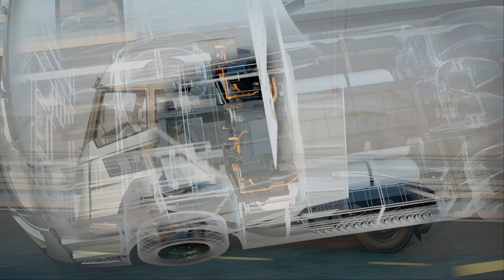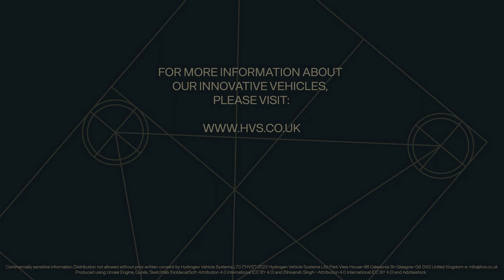HVS Hydrogen Goods Vehicle Reveal With Captions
Introducing the new zero-emission HGV: Hydrogen Goods Vehicle. Hear how HVS's radical new green-hydrogen fuel cell HGV will help you to meet your zero-carbon goals.